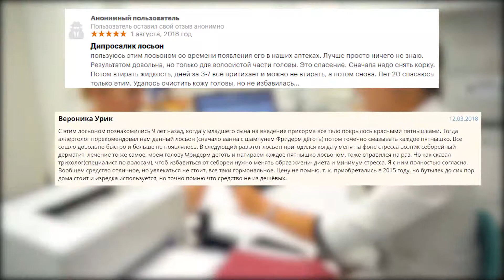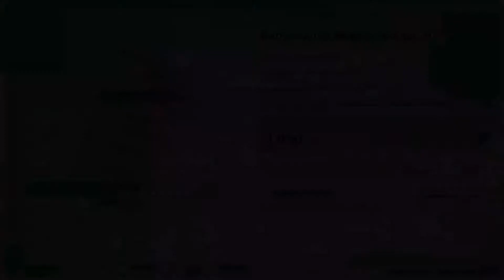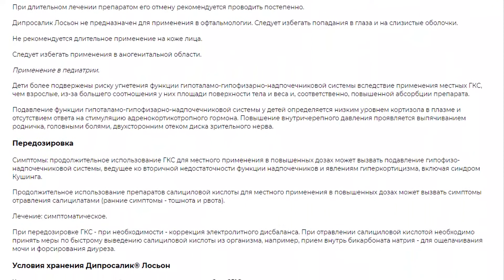Дипросалик применение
Форма выпуска, упаковка и состав Дипросалик® Лосьон
Раствор для наружного применения бесцветный, полупрозрачный, вязкий, с характерным запахом изопропилового спирта, не содержит видимых частиц.
Клинико-фармакологическая группа
Препарат с противовоспалительным и кератолитическим действием для наружного применения.
Фармако-терапевтическая группа
Глюкокортикостероид для местного применения+кератолитическое средство.
Фармакологическое действие
Комбинированный препарат, действие которого обусловлено входящими в его состав компонентами.
Бетаметазона дипропионат - синтетический фторированный ГКС - оказывает противовоспалительное, противозудное и сосудосуживающее действие.
Салициловая кислота при местном применении обладает кератолитическим, а также бактериостатическим и некоторым фунгицидным действием.
Показания препарата Дипросалик® Лосьон
псориаз волосистой части головы или иной локализации;
себорея волосистой части головы;
другие дерматозы, поддающиеся терапии ГКС.
Режим дозирования
Наружно.
Наносить тонким слоем 2 раза/сут - утром и на ночь, полностью покрывая пораженные участки кожи. У некоторых больных поддерживающего эффекта можно достичь менее частыми аппликациями.
Продолжительность курса лечения определяется его эффективностью, а также переносимостью пациентом, наличием и выраженностью побочных эффектов.